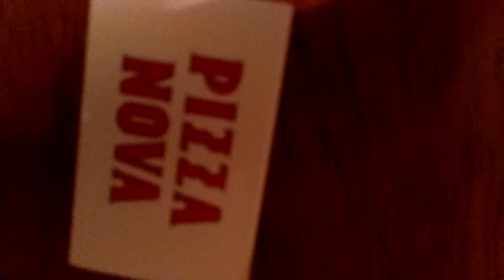Super Nova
JAMUH